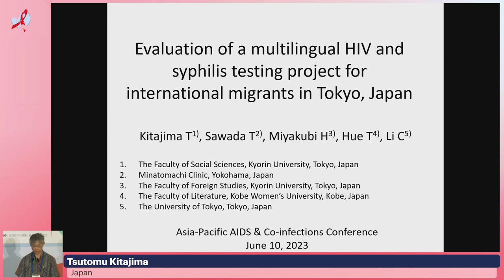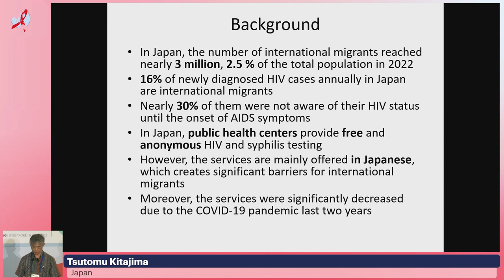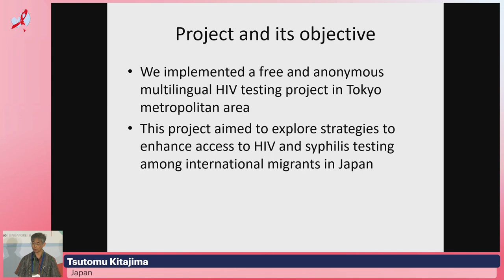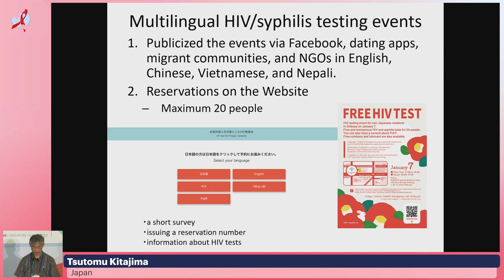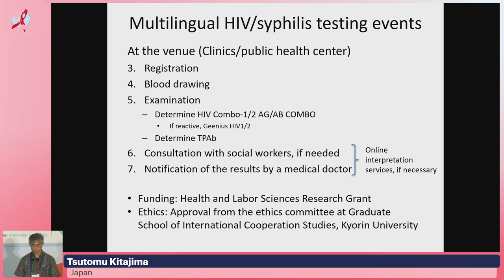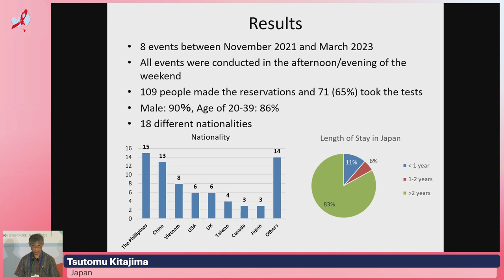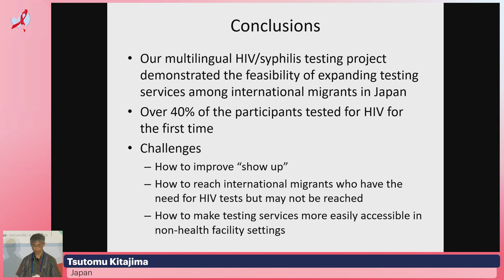Evaluation of a Multilingual HIV and Syphilis Testing Project for ......, Japan, Tsutomu Kitajima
- Presenter: Tsutomu Kitajima

- Lecture: Evaluation of a Multilingual HIV and Syphilis Testing Project for International Migrants in Tokyo, Japan
- Presented in Abstract Driven Session: Late Breaker

Meeting Description: The Asia-Pacific AIDS & Co-Infections Conference (APACC) 2023 took place from 8 to 10 June 2023 at the Suntec Singapore Convention & Exhibition Centre as a hybrid conference. Over the years, enormous progress has been made in the fight against HIV and co-infections. Both academia and industry have contributed greatly to equipping the medical community with the best medications and expertise possible to optimally treat people living with HIV. However, international platforms for scientific interchange are not always accessible to medical professionals worldwide due to budget and travel restrictions. Also, most major conferences do not usually address local and regional issues. In particular, the Asian medical community in this field of research currently has very few platforms that serve the needs of HIV healthcare professionals in this region.